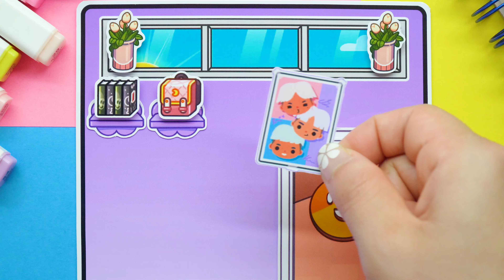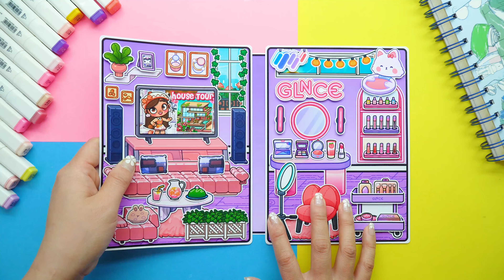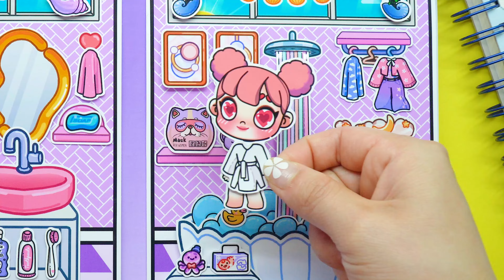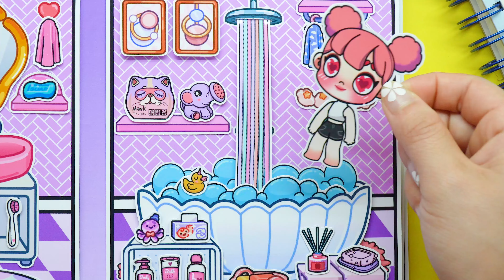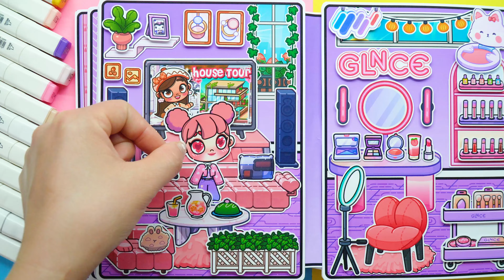Candy Home Quiet Book Episode 149 New Pink House Quiet Book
0:00 - Make the book
5:55 - Playing with the book

Track: Ikson - Cabana [Official]
TELL YOUR STORY music by ikson™